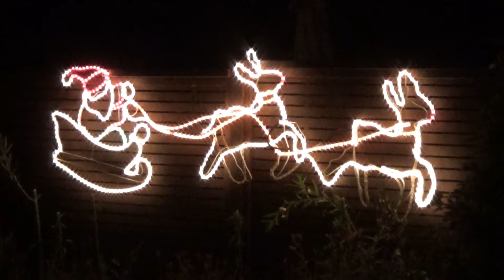Christmas lights at 6 Ranui Street 2015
The Christmas lights for 2015 are up despite a blustery wind which made it rather tricky getting them all in place where we wanted them to be.Some adjustment will be necessary once the wind calms down.Santa and his reindeer didn't make it to the roof this year but actually look rather good on the new fence.Thank goodness for solar powered lights reducing the electrical leads snaking their way into the house.